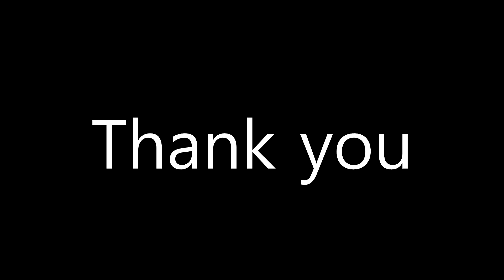Meteorite meme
원본 (original) : 빙설병

참고하고 싶으면 물어보지마시고 참고 출처만 제데로 남기시면 참고 가능합니다.